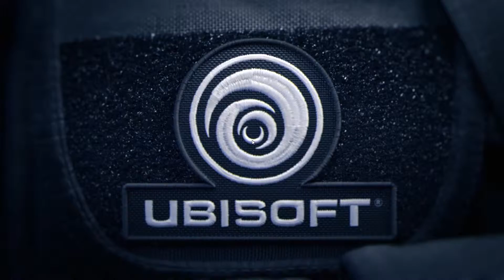Rainbow Six: Siege ►Smoke Gameplay